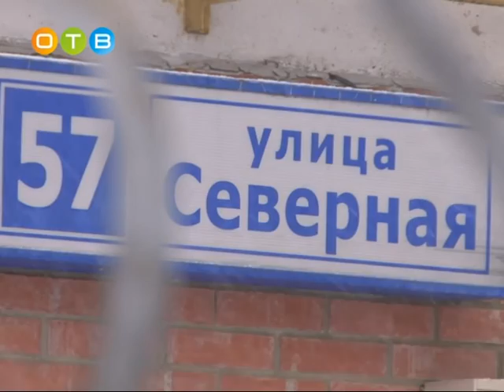Жители Верхнего Отрадного требуют открыть выезд на Маршала Бирюзова